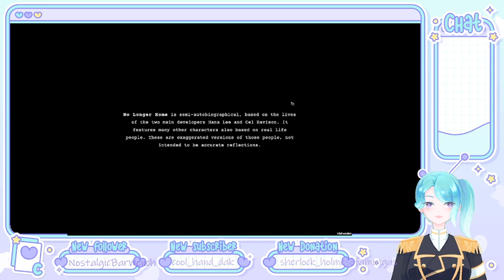[ENVTUBER] Therapy Thursday: Time to feel the feels probably